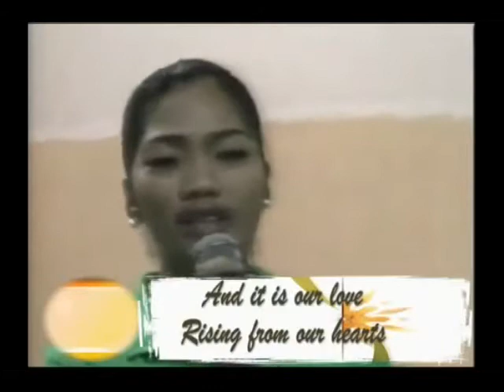WE ARE HERE TO PRAISE YOU - Ang Dios Gugma Sound of Worship Song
WE ARE HERE TO PRAISE YOU
Ang Dios Gugma Sound of Worship Song Cover

Lift our hearts and sing
We are here to give You
The best that we can bring

And it is our love
Rising from our hearts
Everything within us cries

'Abba Father.'

Help us now to give You
Pleasure and delight
Heart and mind and will that say

***Song & Lyrics Credit to: The Maranatha! Singers